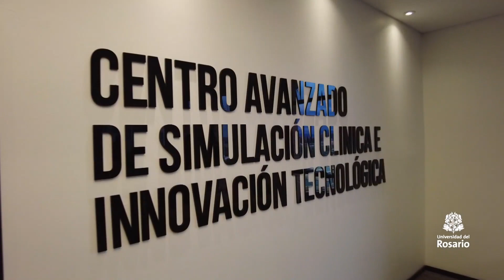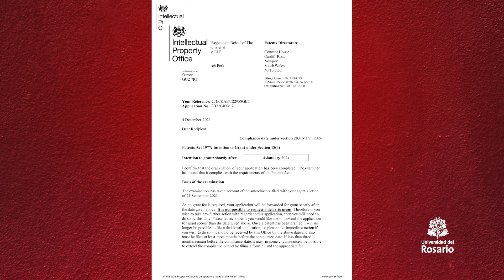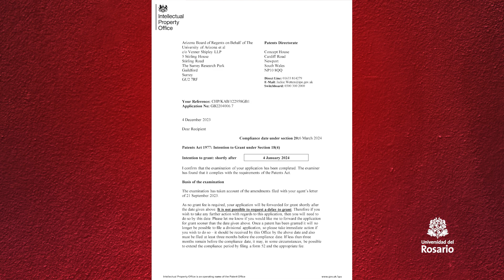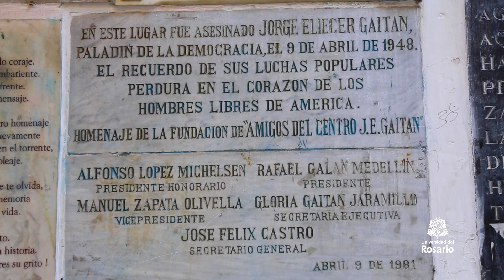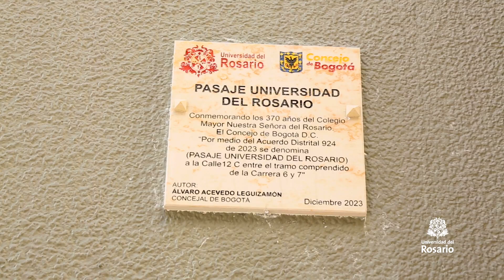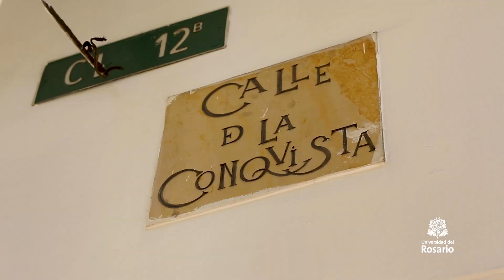URosarioPaís | La calle en Bogotá que fue bautizada con el nombre de la Universidad del Rosario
URosario País es un programa de la Universidad del Rosario que divulga los proyectos, experiencias y avances investigativos de una Universidad que forma proyectos de vida al servicio de Colombia.

En este nuevo capitulo no te pierdas:

Diálogos con Alejandro Cheyne: una conversación histórica con Leonardo Villar, gerente del Banco de la República.

En la U: la calle bautizada con el nombre de la Universidad del Rosario en un lugar histórico de Bogotá.

Con y para las regiones: la patente otorgada por el Reino Unido al trabajo de los científicos de la universidad con las abejas.

URosario País, todos los domingos a las 10:30 a. m. por el 1ComoTú